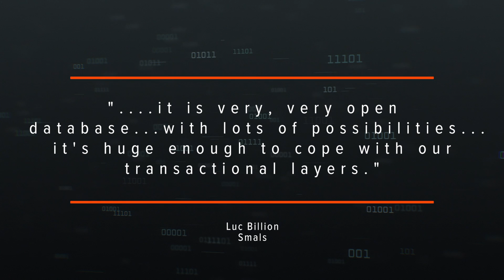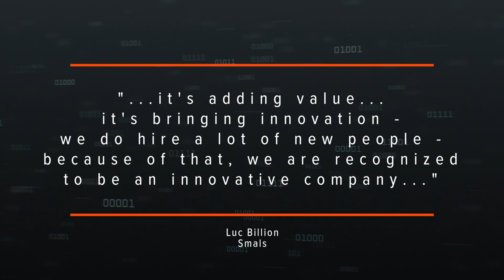Luc Billion of Smals Explains the Value of EDB Postgres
Luc Billion of the Belgium-based Smals, a government technology industry leader, explains why Smals adopted EDB Postgres and how it has improved its innovative positioning. Mr. Billion spoke during Postgres Vision 2017.